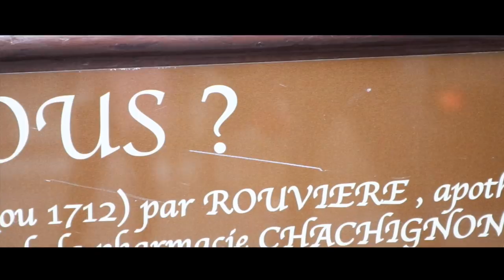DELIT DE VOITURE ... - Vlog famille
DELIS DE VOITURE ... - Vlog famille

♡PRODUITS:

AlloMaman
BP30
26101 Romans cedex

Règlement commentaire, tous les commentaires suivant seront automatiquement supprimés :
- insultes

♡ Allo Maman